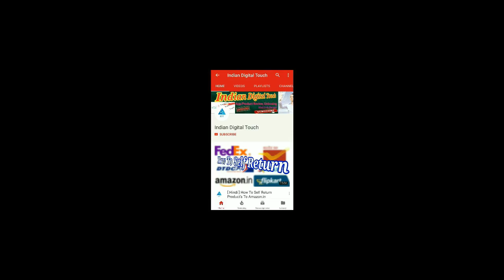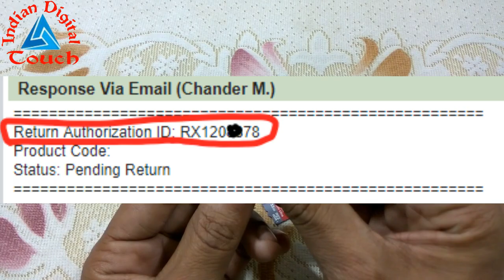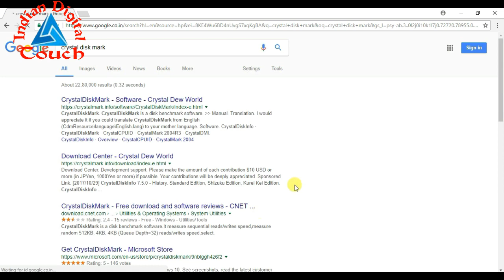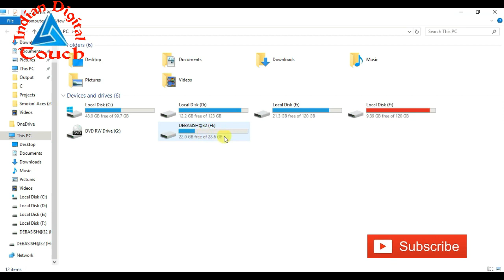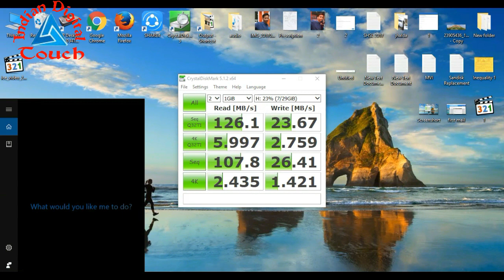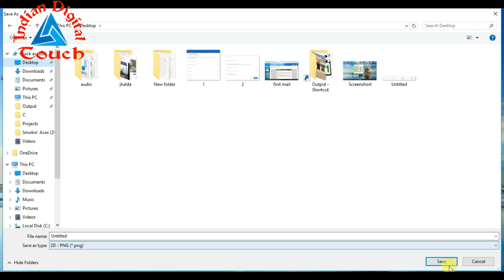Sandisk Memory Card/Pendrive Corrupted ? || Get Brand New Card/Pendrive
If Your sandisk memory card, pendrive courrapted, damaged, windows unable to format or any other issue then replace your product & get brand new product from sandisk.In this video we have share in detail if your sandisk product  courrapted, damage then how to replace.If u want to know then watch till end.
I hope you understand this video well
If there is any problem or if you have any questions tell comments.
I will try to answer your comments.
Follow Facebook, Twitter, Instagram for  more updates
I AM THE NOT OWNER.
NOTE : All content used is copyright to INDIAN DIGITAL TOUCH,